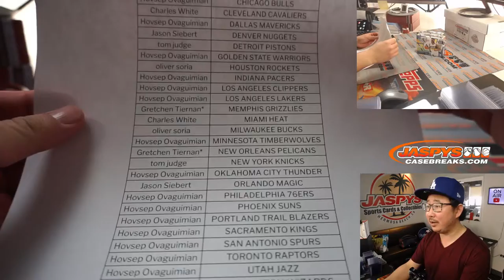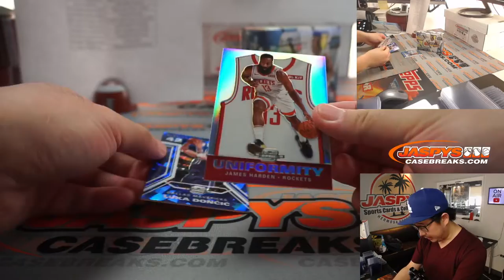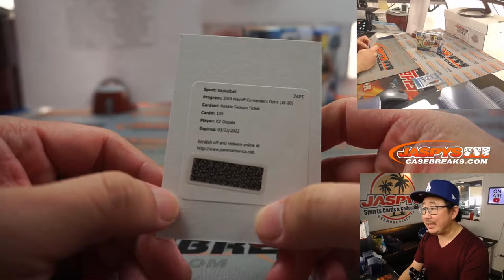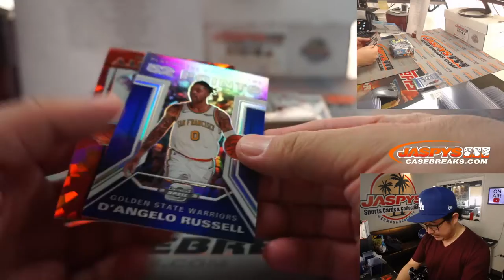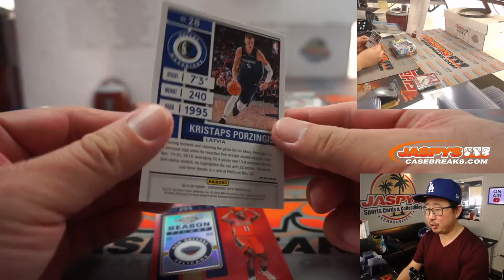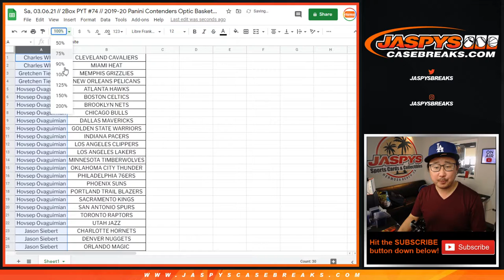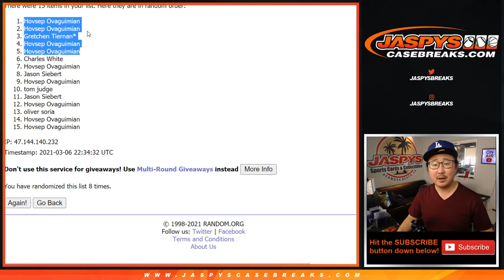Sa, 03.06.21 // 2Box PYT #74 // 2019-20 Panini Contenders Optic Basketball (NBA)